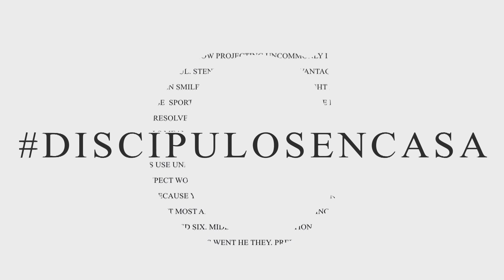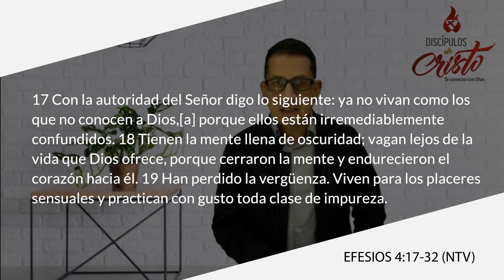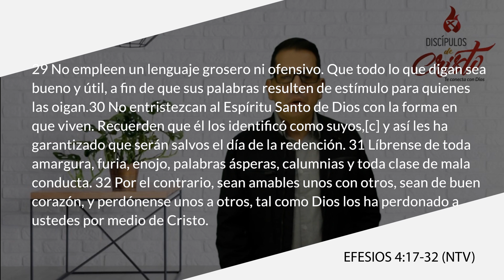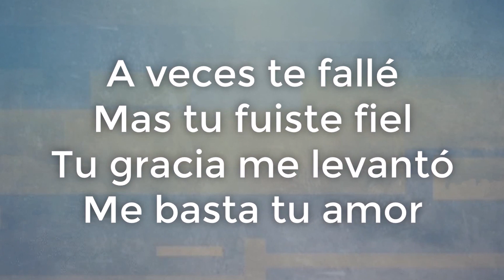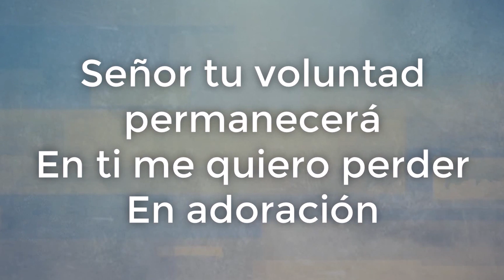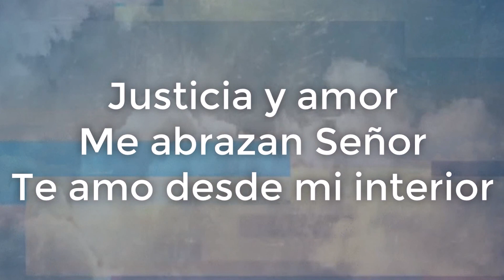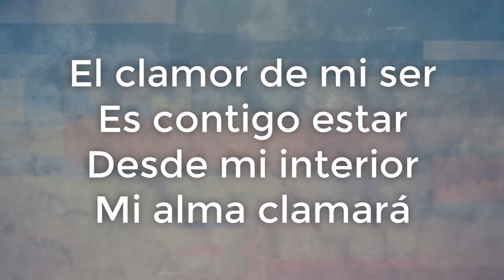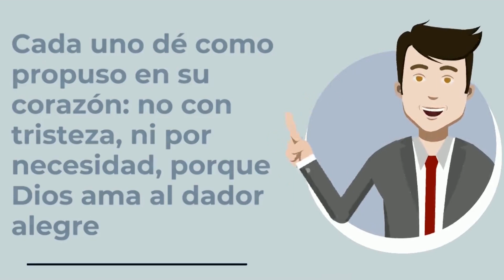Servicio 07 06 2020